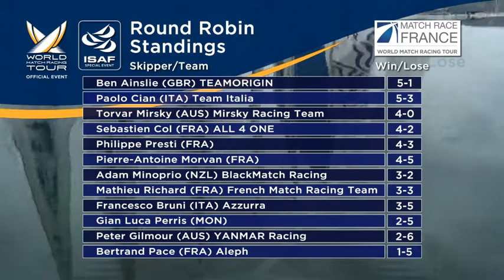WMRT 2010 Match Race France Highlights Day 2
All the Day 2 action!

Production: Red Handed TV